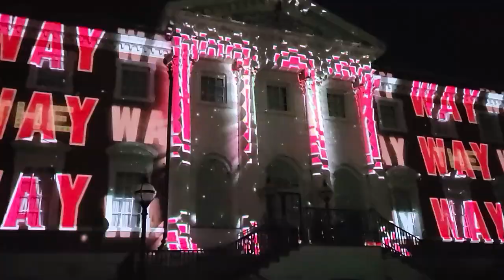WARRINGTON CHRISTMAS SWITCH ON 2023 PART 1